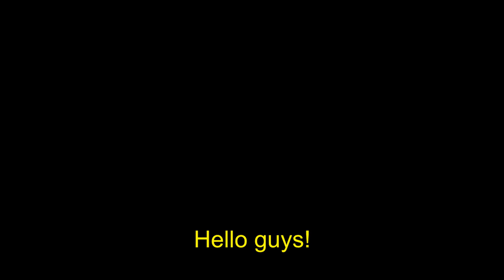Shadow Fight 4 Arena - JACK BULWARK Level 3 Vs SARGE Level 5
SHADOW FIGHT 4 IS AMAZING!
This video contains music from Artist Music Licensing For Video! Edited by me.